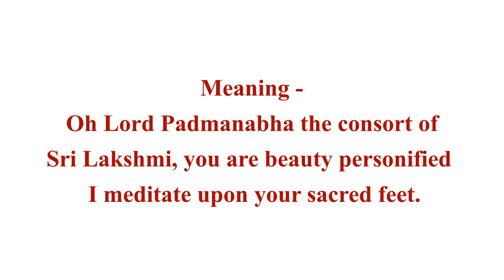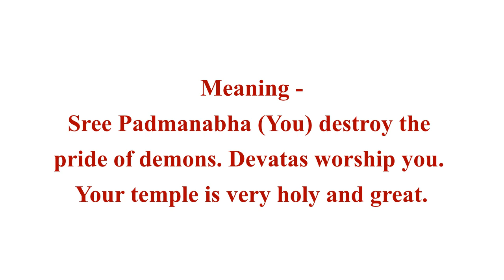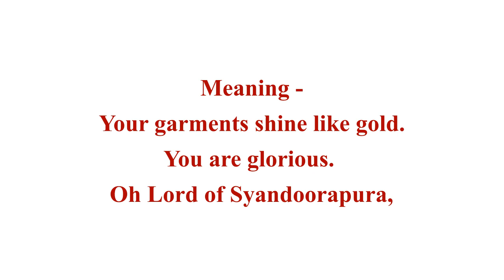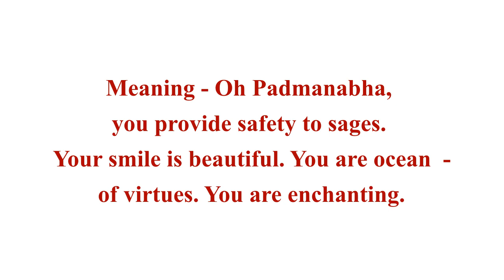Paahi Sreepathe Hamsadhwani AdiTalam Sri SwathiThirunal Kriti Sithara Krishnamoorthy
simple video for learning Sri Swathi Thirunal kriti.